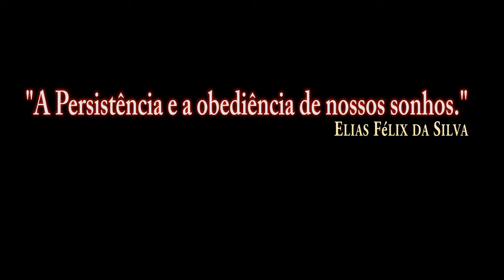DCS:M2000C_REVO_TUTORIAL/PT-BR_VÍDEO 1282